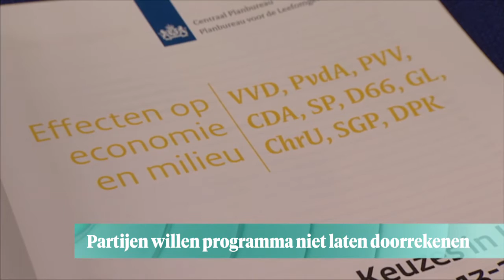Weg met het CPB! - Z TODAY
Politieke partijen in ons land spelen met de gedachte om hun verkiezingsprogramma's niet meer te laten doorrekenen. Maar heeft deze opstand kans van slagen?